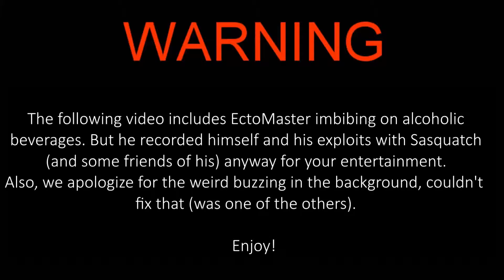Heroes of the Storm - Queue The Madness: Drunken Heals FTW! (Episode 10)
Queue the Madness - a new Heroes of the Storm series from EctoMaster where he chooses a character at random and then queues.

EctoMaster - @EctoMaster
Sasquatch - @thewarhrse
Containment Gaming - @ContainGaming